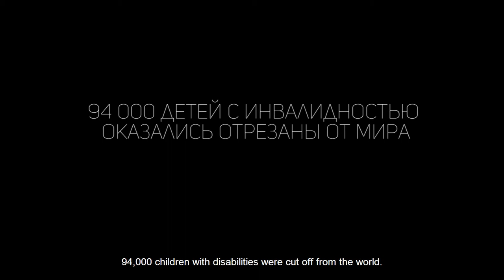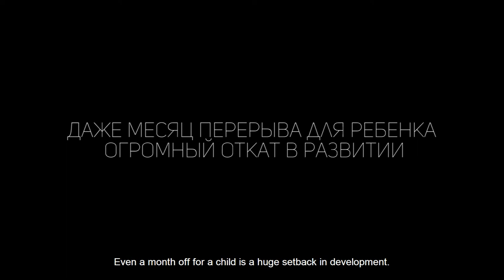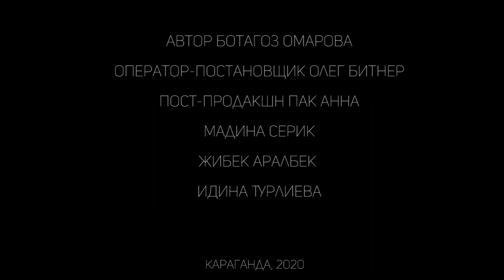Kazakhstan_Spaceless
A film about how the pandemic affects the activities of Centers for Children with Disabilities.
Creative team: Dina Turlieva, Zhibek Aralbek, Madina Serik
Supervisor: Botagoz Omarova
Mentor: Askold Kurov